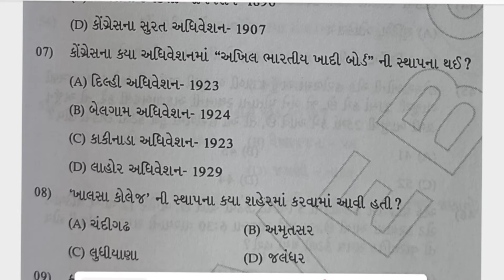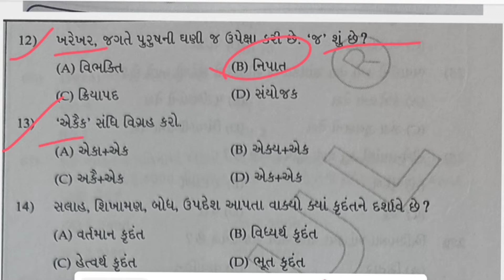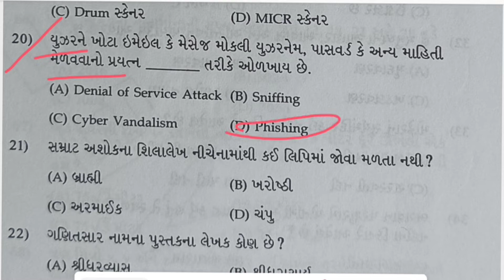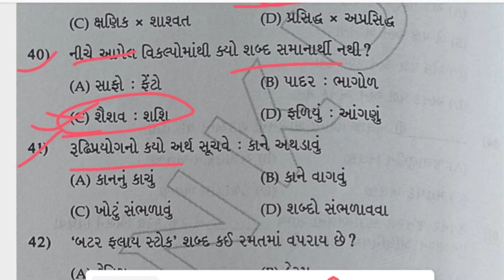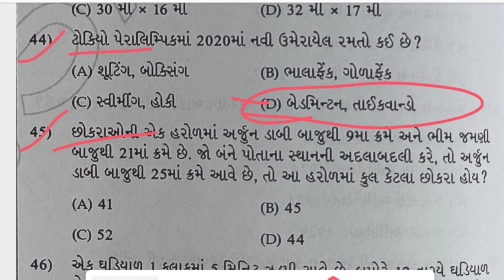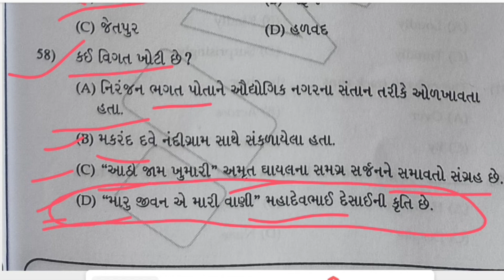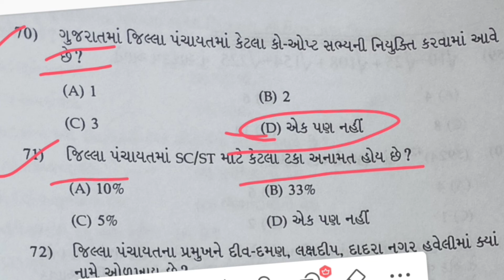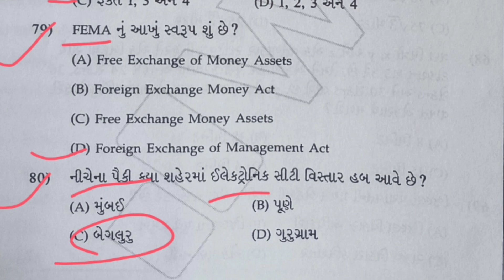Talati model paper | talati exam syllabus 2023 | Talati model paper 2022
Talati model paper 64 | Talati exam syllabus 2022 | Talati letest model paper 2022
@Job Sarita

 Talati model paper 2022, talati model pepar 2021 talati exam syllabus 2022

 Talati |Jilla goun seva pashangi | Talati exam syllabus 2022 | Talati exam date 2022 in Gujarat | Talati 2022 | Talati bharti latest news |Talati gujrat| Talati exam date 2022 in gujarat
Juniors Clerk exam syllabus 2022, Gujrat culture

talatiexampaper Bharat ni bhugol, Bharat ni bhugol 50 question general knowledgetalati bharti latest news 2022